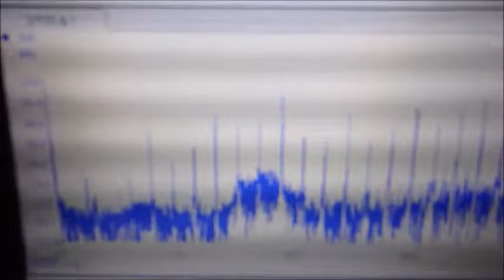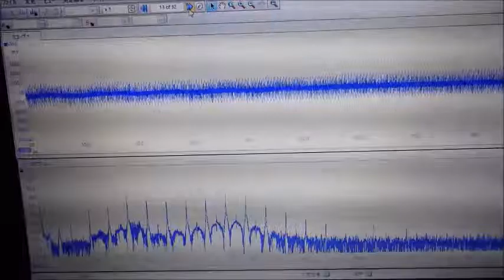超音波の音圧測定解析システム ultrasonic-labo